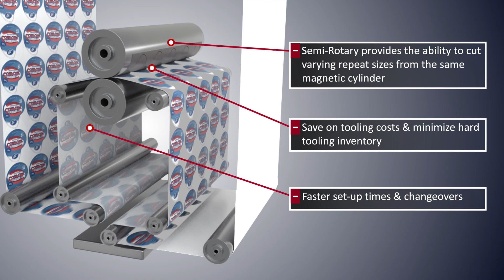Mark Andy Digital Pro 3 with Semi Rotary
Digital Pro 3 is available with semi-rotary die cutting, making it the first toner digital hybrid press of its kind.